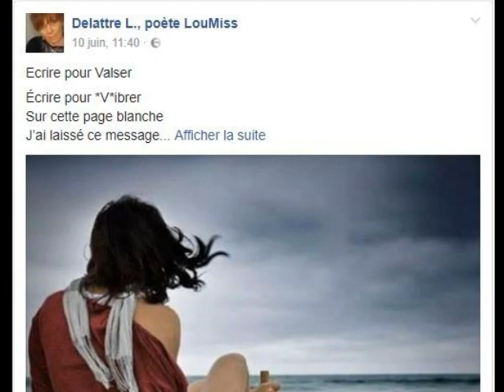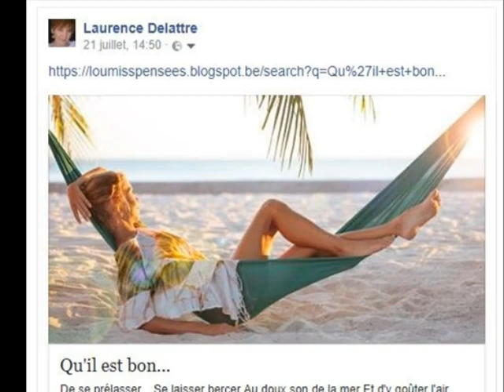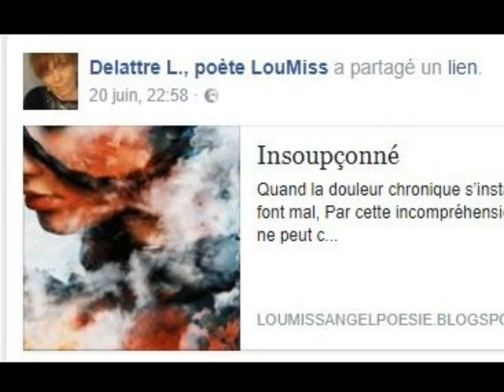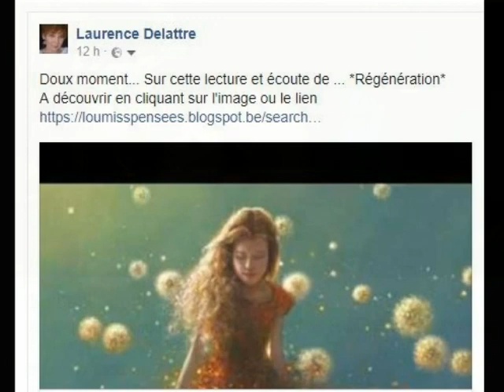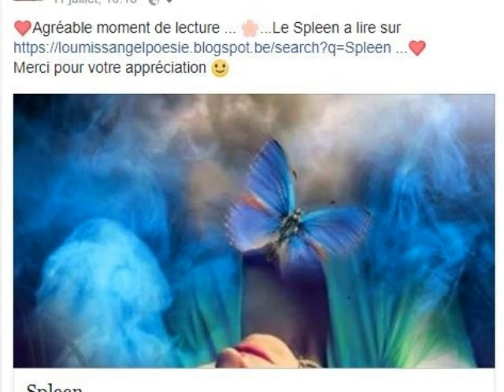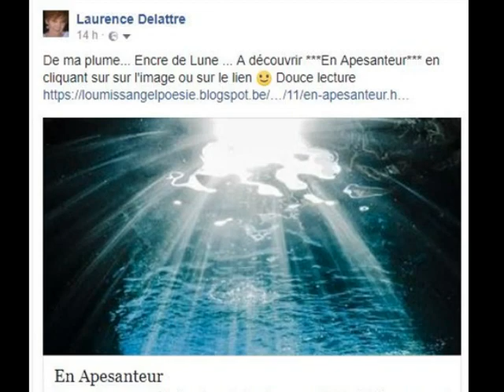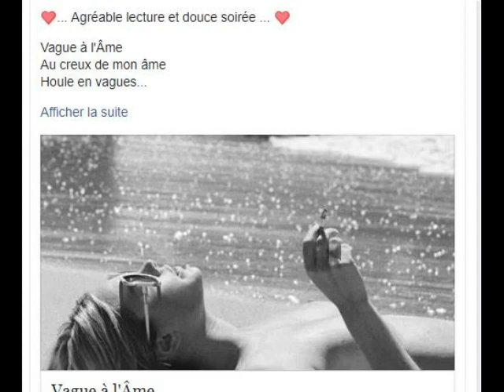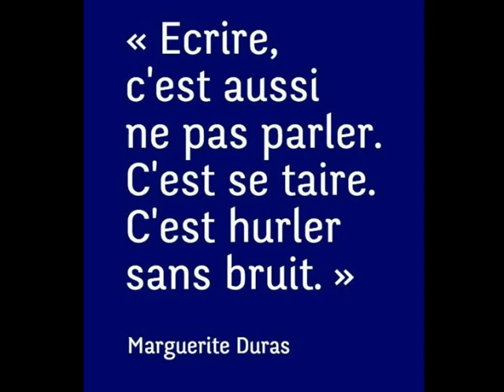LouMiss Poésie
Album de Poésies ...ღ LouMiss
Nom d'auteur : Delattre L.
Montage Vidéo Création Delattre L. 28.07.17
Bande son : Poolz - Ill be There With You  Beautiful Sensitive Uplifting Music